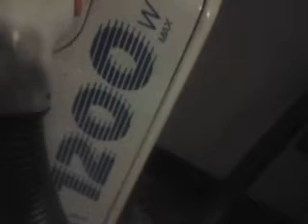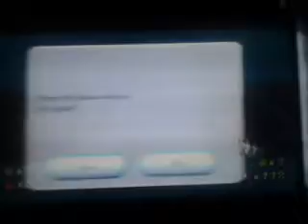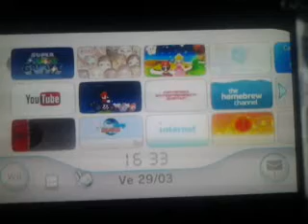Video WTF? #02 - Easter Eggs in Super Mario Galaxy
Ne arriveranno ancora di video WTF?